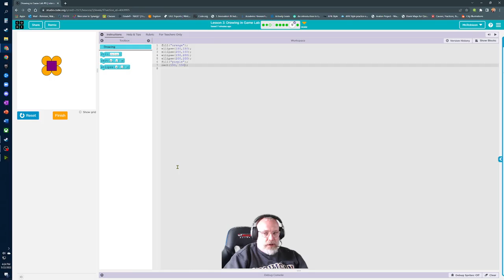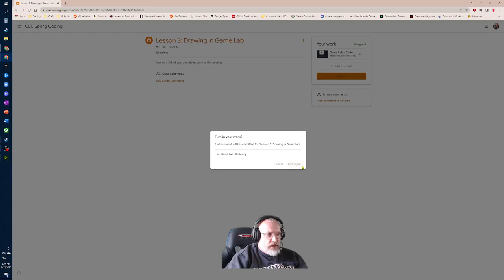How to turn in your work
Genesee Early College Spring Coding

This is how you turn in your assessments for each lesson using Code.org and Google Classroom.